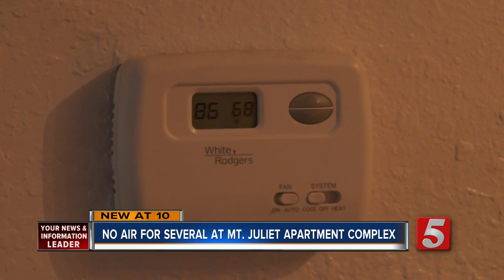Several Families Without Air Conditioning at Mt. Juliet Apartment Complex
Several families in a Mt. Juliet apartment complex have not been able to escape the sweltering heat in the last few weeks, saying their air conditioning hasn't been working for months.